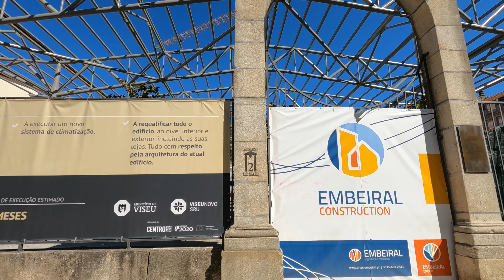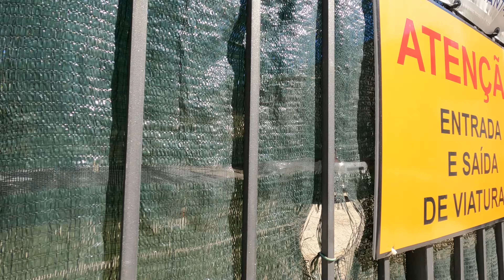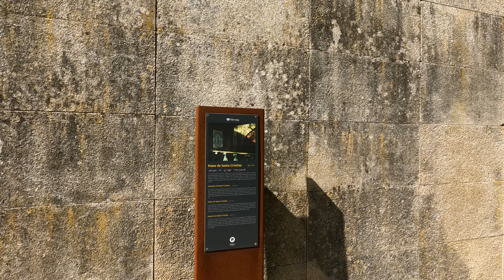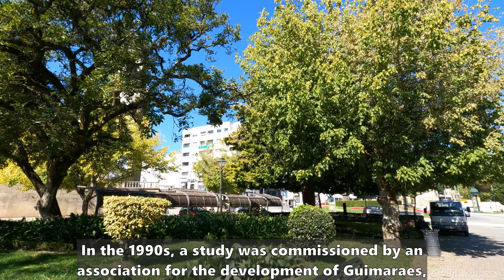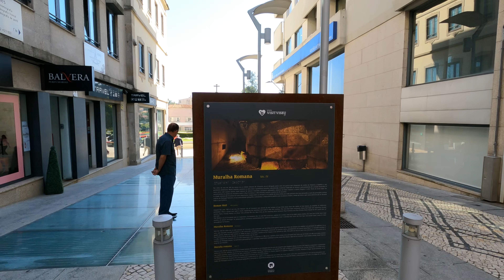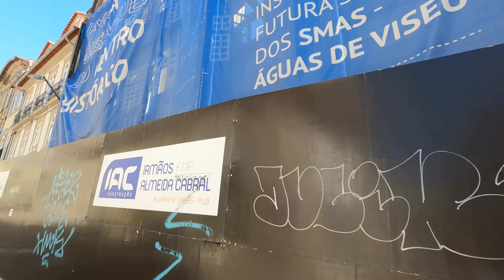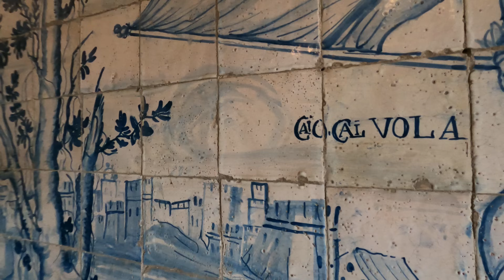Viseu, Portugal: The City Voted as Best in the Country to Live in! [4K]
Immersive walking tour of the city of Viseu, Portugal, with detailed historical information and context! Located 290 km (180 miles) northeast of Lisbon, and 130 km (80 miles) southeast of Porto, Viseu has been ranked as the city with the best quality of life in Portugal multiple times. Viseu boasts everything you want in a great city: friendly people, clean streets, low crime rate, incredible monuments (especially the Viseu Cathedral), numerous parks and gardens, and restaurants serving great food at affordable prices.

▬▬▬▬▬▬▬▬▬▬▬▬▬   ⌚ Video chapters ⌚

0:00 Intro to Viseu
5:00 Viseu city center
11:15 Rossio tile panels
14:36 Historic center
22:58 Shopping streets
31:59 Carmo church
35:00 Saint Cristina fountain
39:14 Roman vestiges of Formosa Street
42:22 Historic streets of Viseu
46:28 Viseu Cathedral (exterior)
47:51 Viseu Cathedral (interior)